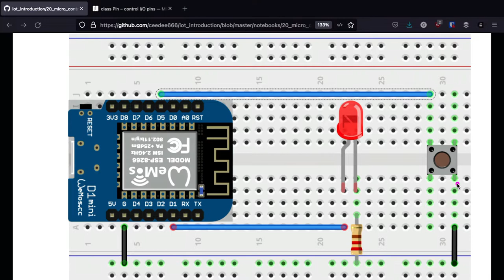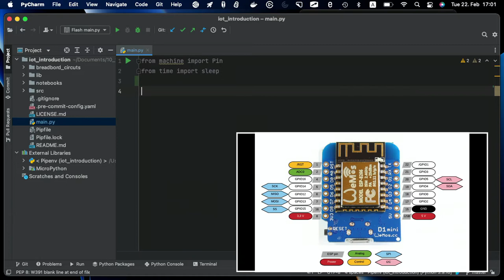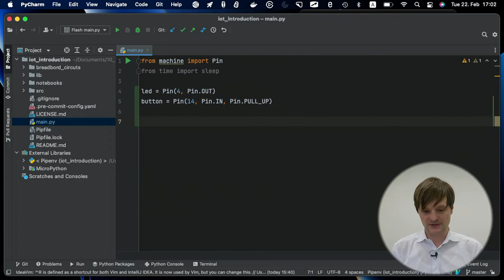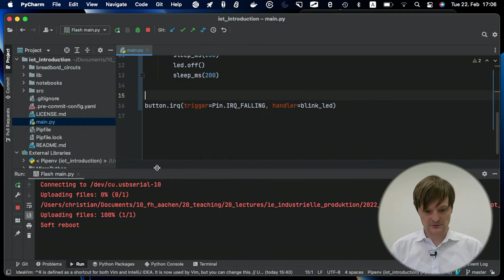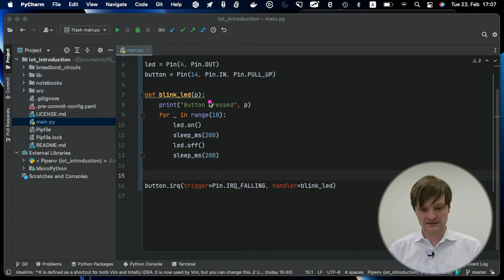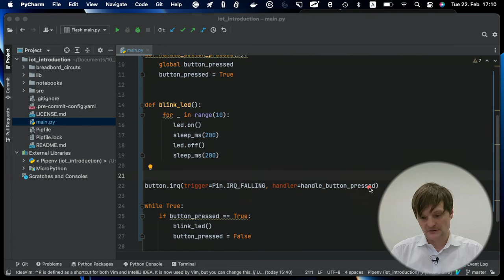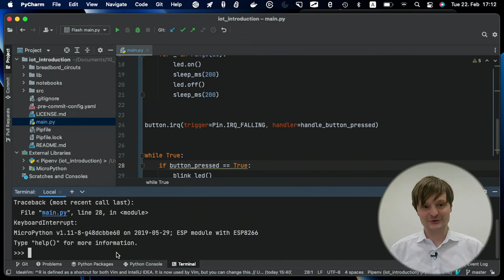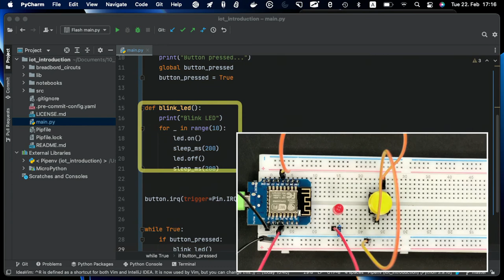Daten über GPIO-Pins einlesen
In diesem Video zeige ich wie man mit MicroPython und einem ESP8266 basierten Mikro-Controller Daten über die GPIO-Pins einliest. Der im Video gezeigte Programmcode sowie Schaltpläne der Schaltungen sind auf GitHub verfügber

Im Video gezeigte Hardware:
► Wemos D1 mini
► Breadboard und Kabel

Table of Contents:

00:00 - Daten über GPIO-Pins einlesen
00:13 - Begrüßung und Einleitung
00:32 - Schaltplan
02:16 - Schaltung auf dem Breadboard
03:43 - MicroPython-Programm zum Einlesen des Bu
09:36 - Programm auf Microcontroller übertragen
10:34 - Mögliche Optimierung
14:46 - Optimiertes MicroPython-Programm auf den
15:28 - Fehlersuche